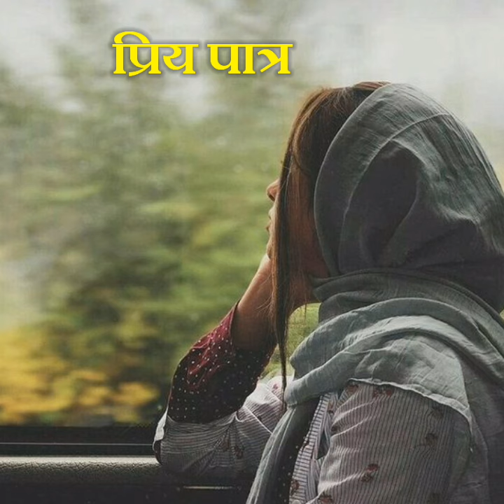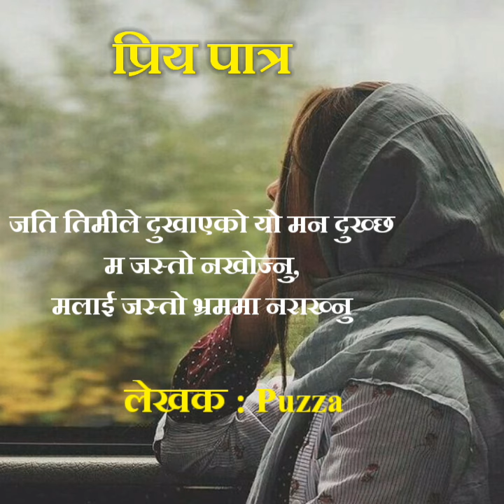Broken Heart Lines || Nepali Sad Status || Nepali Poetry || Nepali Sad Shayari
ma ani timi, where you will find videos on:

Nepali :
- Love Quotes
- Love Status
- Love Lines
- Shayari
- Muktak
- Poetry